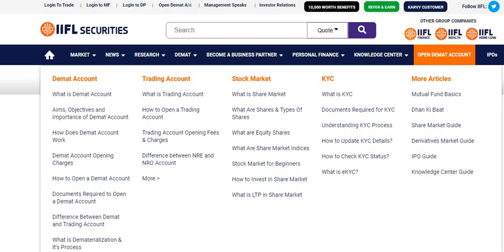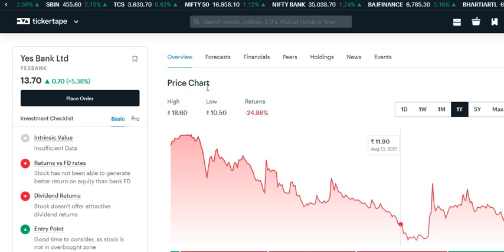YES BANK SHARE LATEST NEWS Today | YES BANK SHARE LATEST UPDATE TODAY | YES BANK NEW UPDATE Today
yes bank,
yes bank stock, yes bank stock news,
yes bank operator ,
yes bank operator game
yes bank stock,yes bank stock analysis,
yes bank stock latest news,
yes bank stock news,yes bank stock today,